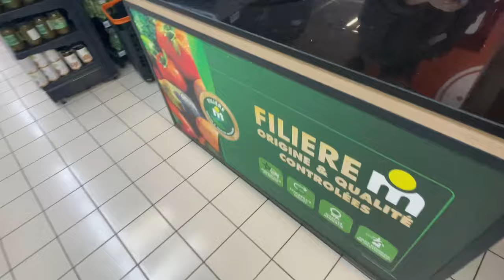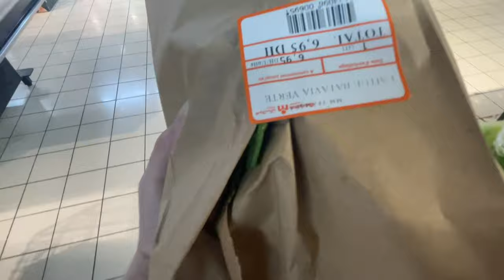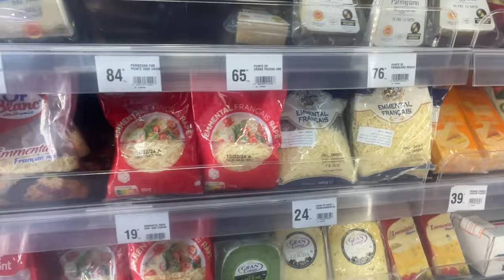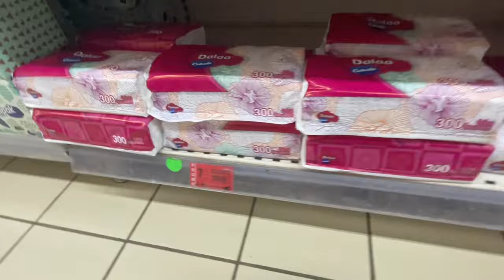American Mom Shops at Marjane - Temara, Morocco 🇺🇸🇲🇦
Hey guys come with me while I shop for items to make tacos with at Marjane one of Moroccos  biggest chain grocery stores 🇲🇦